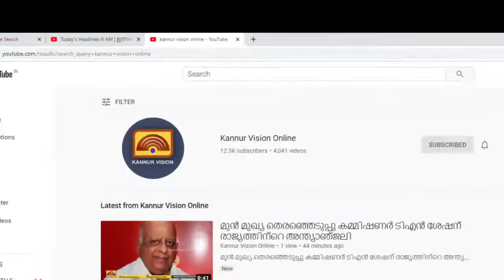പാടിക്കടവ് പാലത്തിനായുള്ള നാട്ടുകാരുടെ കാത്തിരിപ്പ് നീളുന്നു.